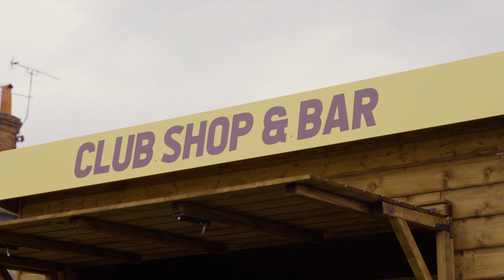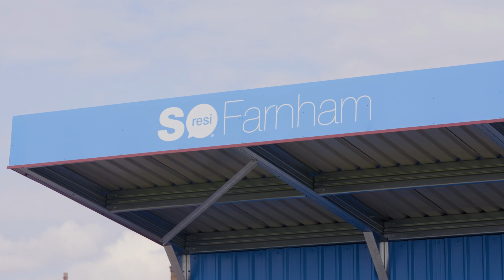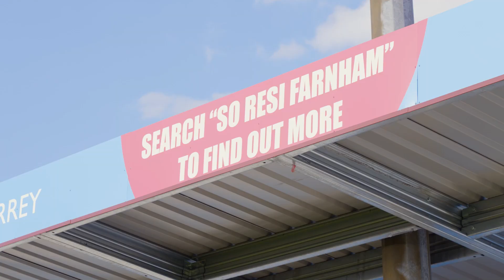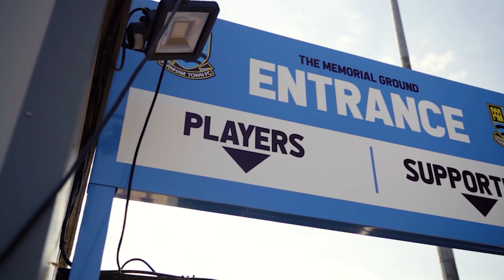LAST LEAGUE GAME OF THE SEASON | Non-League Diaries #37